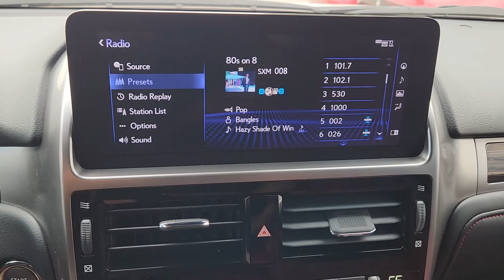2022 Lexus GX GX 460 Premium TX Rockwall, Plano, Garland, Mesquite, Greenville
Pre-Owned 2022 Lexus GX GX 460 Premium available at Honda Cars of Rockwall located in 1550 I-30 Frontage Road, Rockwall, TX, 75087. Servicing the Rockwall, Plano, Garland, Mesquite, Greenville area.